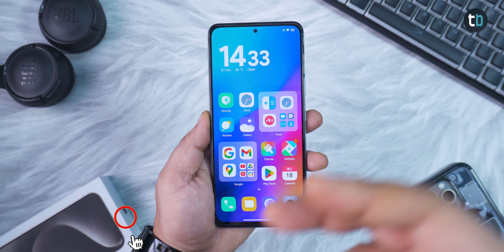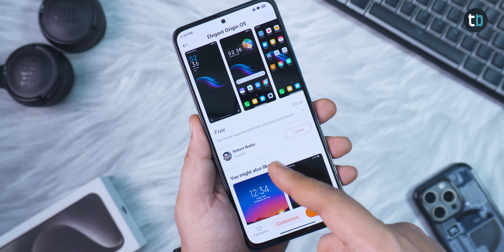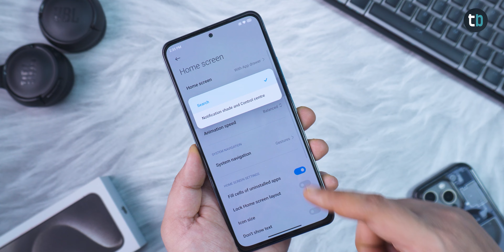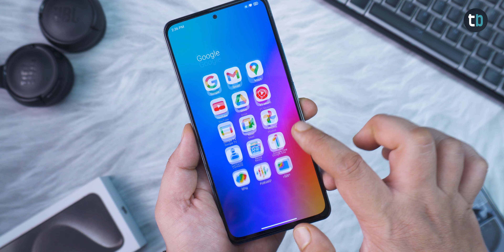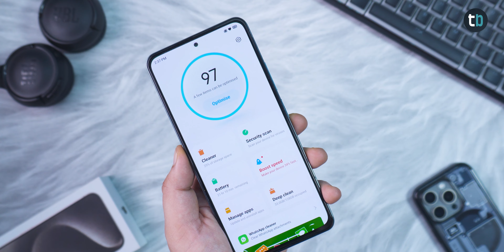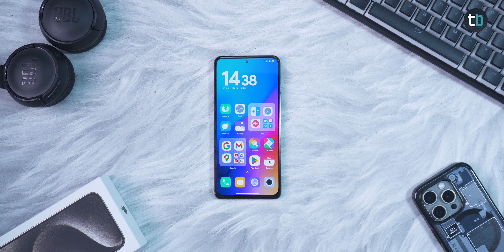Upcoming MIUI 15 Launcher & Stable Security Update for Xiaomi Phones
Xiaomi, Redmi, and POCO devices are receiving a new Global Security update, version 8.2.0, along with the release of the Stable MIUI launcher. This update introduces an impressive theme featuring animated icons for MIUI, enhancements to the status bar, control center, and media. These stable themes and updates can be easily installed on your Xiaomi and POCO devices without any issues.